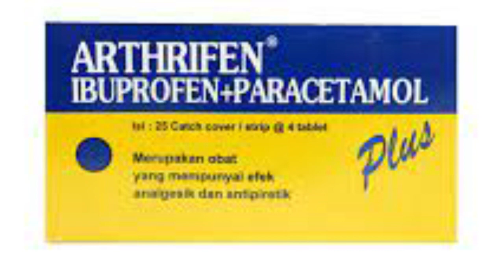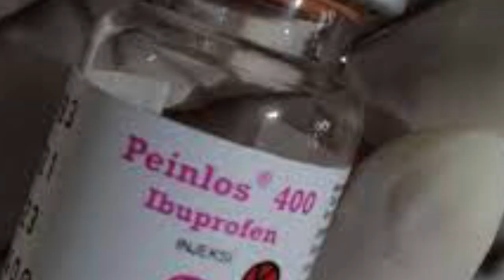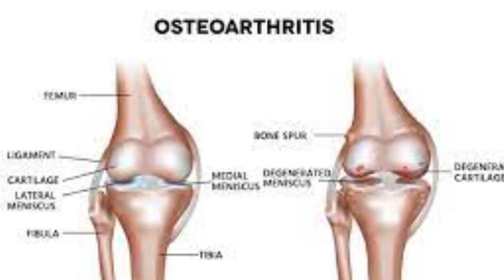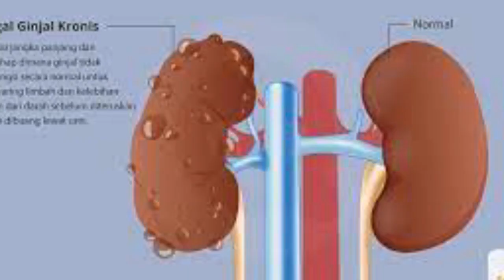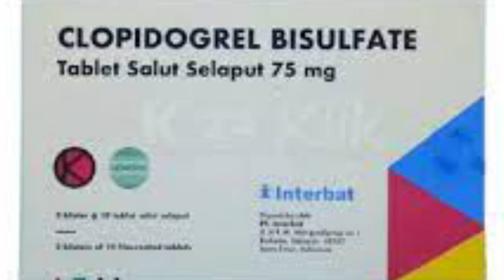MANFAAT IBUPROFEN || APA MANFAAT IBUPROFEN || MANFAAT IBUPROFEN 400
Video ini membahas MANFAAT IBUPROFEN || APA MANFAAT IBUPROFEN || MANFAAT IBUPROFEN 400.
Manfaat ibuprofen pertama adalah sebagai analgesik atau pereda nyeri. Apa manfaat ibuprofen selanjutnya adalah anti inflamasi atau anti radang. Manfaat ibuprofen 400 selanjutnya adalah antipiretik atau penurun demam. Manfaat obat ibuprofen sebagai obat pereda nyeri sendi. Manfaat obat ibuprofen 400 sebagai obat sakit kepala. Ibuprofen ini juga bisa untuk obat demam dan sakit kepala. Obat ampuh menurunkan panas bisa dicoba ibuprofen.